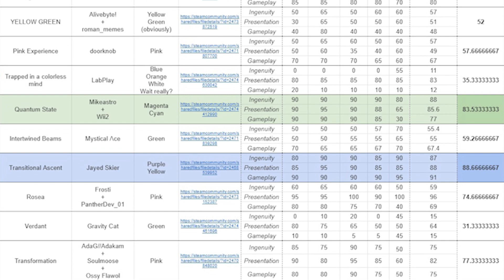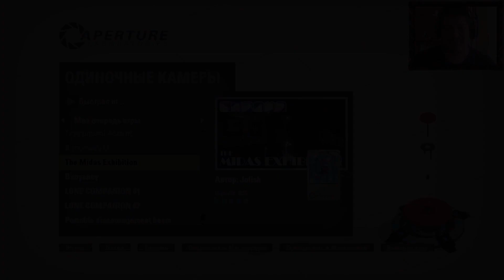The Midas Exhibition / Portal 2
Невероятно эстетическая карта в необычном для Portal 2 сеттинге и с несколькими мозговыносящими головоломками.